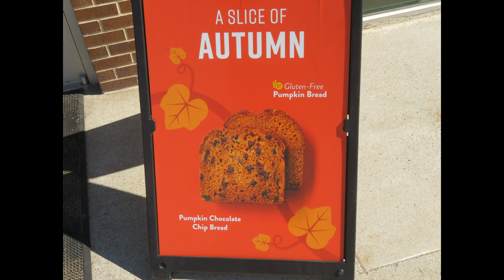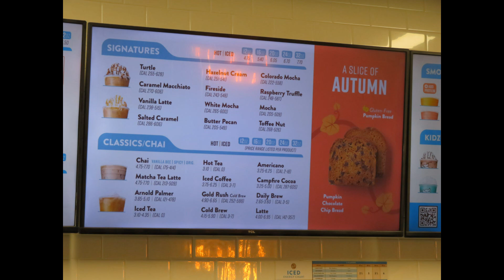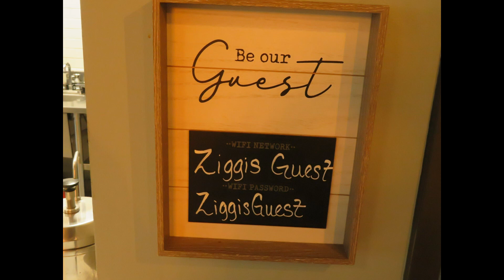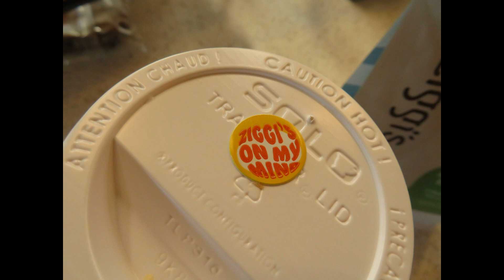Ziggi's Coffee Katy TX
Great hot cappucino and a tasty frozen blended coffee drink...